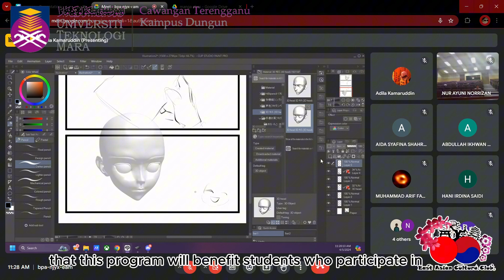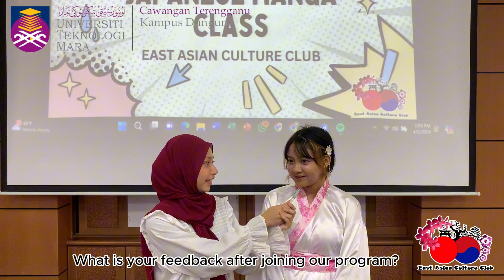Japanese Manga Class | EACC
Copyright Statement:
The copyright of this video is (EACC) and published by the Unit Penulisan dan Penerbitan Mahasiswa (UPPM), Universiti Teknologi MARA Cawangan Terengganu for study session: Semester March 2024 – August 2024.